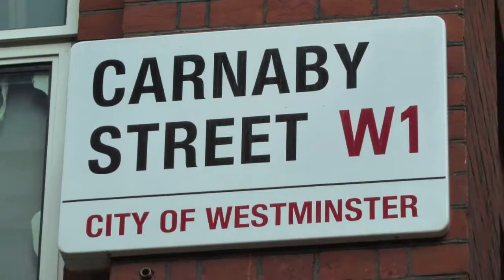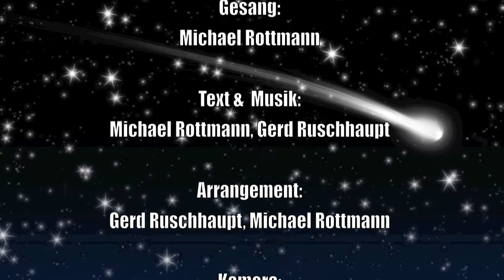Michael Rottmann "Schau so gerne in die Sterne"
Mein neues Baby! Endlich ist es raus!
Ab dem 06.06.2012 zum Kauf bei allen bekannten Downloadportalen!

Viel Spass beim Sehen und Hören!